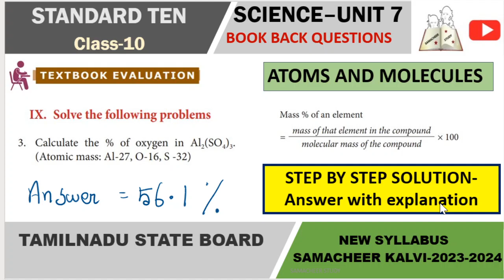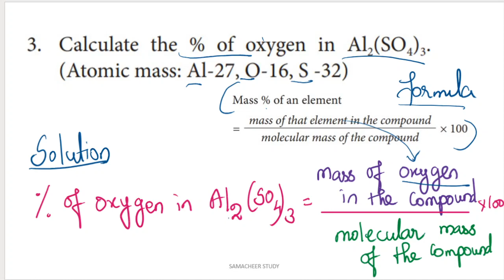10th science unit 7 book back answers atoms and molecules-Chemistry-TN -numerical problem-3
10th science  unit 7 book back answers atoms and molecules-Chemistry-TN Samacheer-numerical problems-3 solve the problem-3

Atoms and Molecules Book Back Questions & Answers, Exercises, Solutions, Tests, Quiz for Class 10 | Unit 7 | Chemistry | Science | Samacheer Kalvi - English Medium

10th samacheer science atoms and molecules
10th science atoms and molecules in tamil
atoms and molecules questions and answers
atoms and molecules class 10 in english
10th standard science chemistry 1st lesson atoms and molecules
atoms and molecules class 10 samacheer
10th science atoms and molecules book back problems
tn samacheer
samacheer kalvi books
10th new book chemistry book back questions